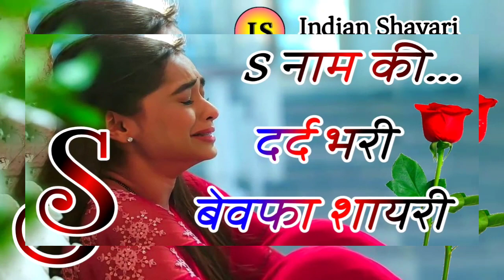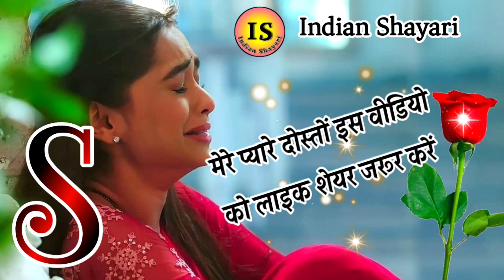जब लोग बदल सकते हैं तो किस्मत क्या चीज है 😒 S Name Ki Bewafa Shayari 😭 Sad Shayari